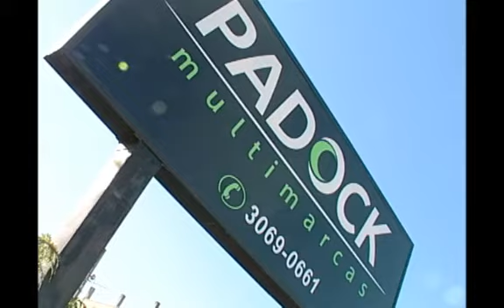SHOPTOUR CTB - PADOCK MULTIMARCAS 02